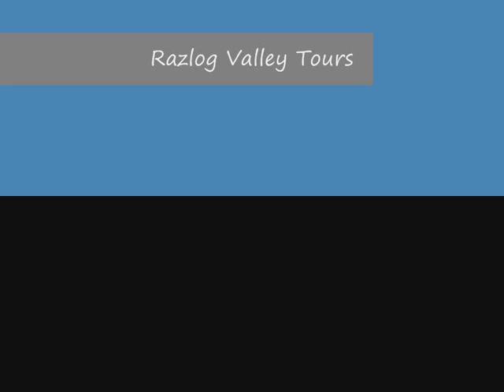Tez, Linz, Andy & Leanne Aug. 2010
They always wanted more. so wait for the extreme trail.. coming soon!